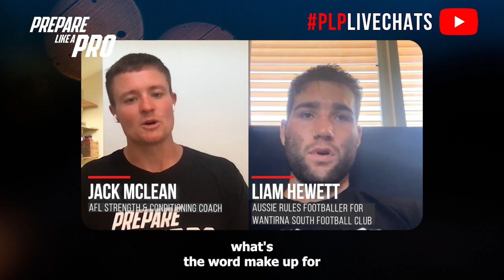#309 - Liam Hewett, Aussie Rules Footballer for Wantirna South Football Club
Welcome to another thrilling episode of High-Performance Podcast for AFL staff and athletes this episode dives deep into what’s required to transition from junior to senior football. Today, we're honoured to have Liam Hewett from Wantirna South, a footballer whose passion and determination are unmatched. Join us as we explore the journey that has shaped him, his goals for the future, and the hurdles he's ready to leap over.

Highlights from the episode:

00:00 What his in-season schedule look like
01:24 Tips to be mentally prepared on game day
02:40 Roadblocks that prevent him from playing all games and his advice
03:38 Things he would do to recover faster from his niggles
04:44 How he overcomes his current challenges in the next six months

- Liam Hewett, Aussie Rules Footballer for Wantirna South Football Club

- Training schedule: In-season training on Tuesdays and Thursdays, with matches on Saturdays. Sundays for recovery (gym, ice bath, light jog), Mondays for extra jogging or gym. Consistency is key, with pre-training gym sessions on Tuesdays and optional running on Wednesdays.

- Mental preparation: Liam uses priming techniques, like Friday night carb-heavy meals and hydration, to prepare mentally. He clears his head with a morning walk on game days, setting goals and visualizing his performance.

- Injury management: Liam listens to his body and prioritizes recovery, preferring to miss a game or two to fully heal rather than playing at less than 100%. Niggles, including tight lower back and ankle issues, are managed with this mindset.

- Role change: Liam's role has shifted higher up the ground with a new coach emphasizing a running game due to lack of height. This allows him to be more involved in play, utilizing his fitness for overlap runs and contributing to both offense and defense.

Have feedback on the show? We would love to hear from send us your feedback and tell us what you love and think could be better. And, if you’re enjoying the show, please leave us a review.